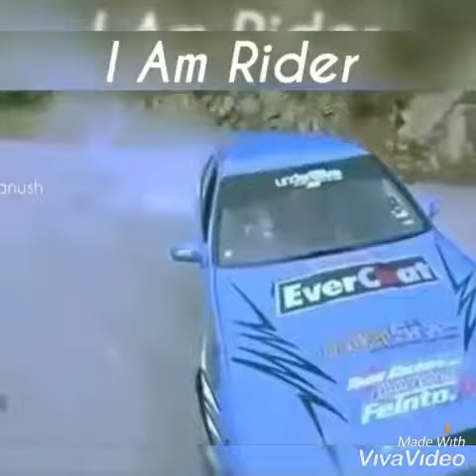தல அஜீத் குமார்|Thala ajith kumar |i am rider|whatsapp status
whatapp status of all awesome bike &cars stunts of actor Thala ajith kumar
please follow our Youtube channel through